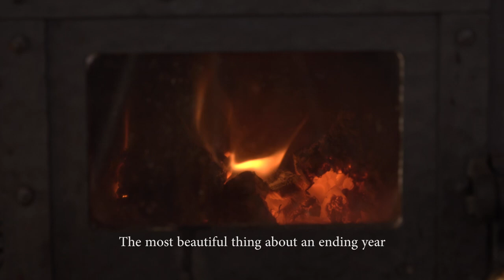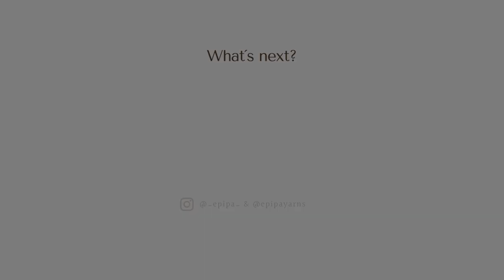from Autumn to Winter | Stack firewood, whitewash the henhouse & cuddle up Slow Living Silent Vlog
Slow living vlog about the last works in autumn before we settle down for the Christmas season.
We stack firewood, whitewash the chicken coop and cook with vegetables that we have grown in the garden over the year.

Such rewarding work.
Now we are ready for the winter Christmas season.

I hope you have a relaxing leisurely time watching.
Love, Sascia

↟ THINGS SHOWN IN THIS VIDEO ↟

Fishermen´s Rib Beanie

magazine with my interview
Landleben 06/2022

MUSIC
You do not have to use them if you do not wish to however I do appreciate the support.I also do (unpaid) self-promotion whenever you see the epipa logo, my knitting patterns or the epipa yarns.